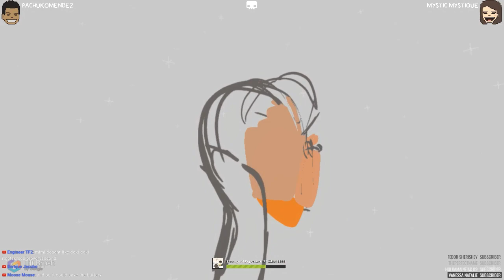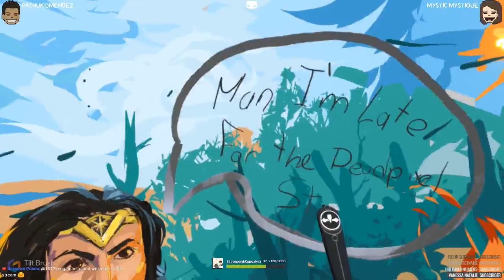⚫️OFFLINE - Drawing and messing around in VR - Tilt Brush and Etc other VR games - Part 01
Just testing out some overlays and such for VR streaming.

P L A Y E R S

▪ PLAYER 1 - Pachukomendez
▪ PLAYER 2 - Mystic Mystique - insert coin -

I N S E R T    C O I N